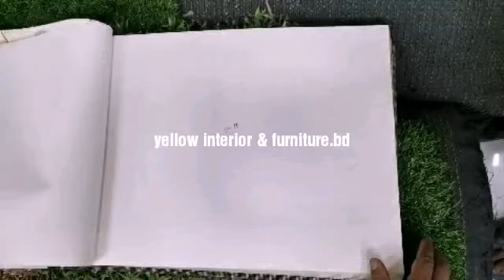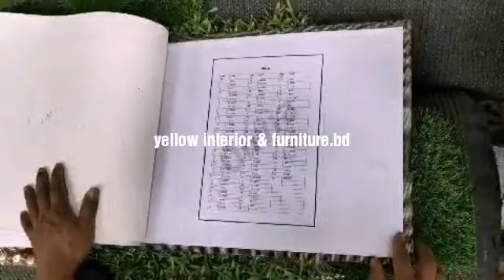Yellow room wall paper .আপনার ফ্ল্যাট, অফিস, রেস্তরাঁ কিংবা শো-রুমের ইন্টেরিয়র ডেকোরেশন.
We provide:
Low high office partition / workstation, Vertical,Venetian Blind,Roller Blind,Cabinet & table a total interior work solution.

Terms and Condition:
a) Delivery period stock of materials for fitting and fixing 10 working days should be allowed after receiving of work order
b) Terms of payment: 60% advance with work order, after 30% payment at ongoing work, balance 10% work of complete delivery.
c) Transport: Transport and conveyance will be paid by purchasers.
d) Warranty: One Year any manufacturing defeat.
e) Balance Amount: Balance Amount will be paid within (5) Five days after complete the work.
f) N.B Roller Blind and Vertical Blind Minimum Charge with our rate Quotation.
Looking forward after receiving of work order soon.
Contacs:
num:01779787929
Mohammadpur,Dhaka-1207.